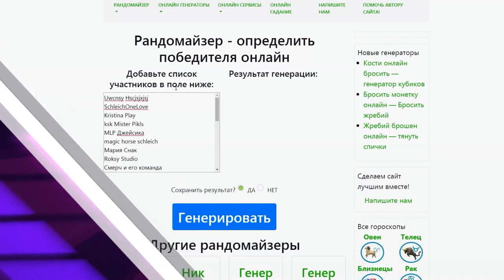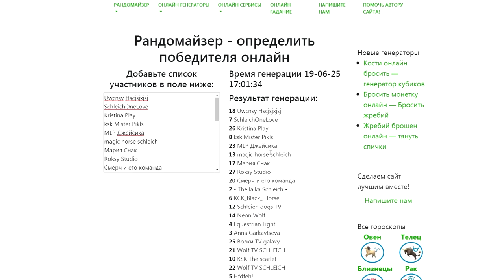ИТОГИ КОНКУРСА НА ФИГУРКИ И СИГНЫ! | AKIRA WOLF / АКИРА ВУЛФ | Лошади фалабелла, САФАРИ ЛТД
РАСКРОЙ ОПИСАНИЕ!

Все списки конкурса:

1. ДВЕ лошади породы фалабелла (Сафари Лтд)
2. Динозаврик
3. Динозаврик
4. Динозаврик
5. Лошадка
6. Динозаврик
7. Динозаврик
8. Слоник
9-15. Две сигны (на фигурке и с моим лицом)

❤️ Список участников:
1. - Uwcnsy Hscjsjxjsj
2. - SchleichOneLove
3. - Kristina Play
4. - ksk Mister Pikls
5. - MLP Джейсика
6. - magic horse schleich
7. - Мария Снак
8. - Roksy Studio
9. - Смерч и его команда
10. -  The laika Schleich
11. - КСК_Black_ Horse
12. - Schleieh dogs TV
13. - Neon Wolf
14. - Equestrian Light
15. - Anna Garkavtseva
16. - Волки TV galaxy
17. - Wolf TV SCHLEICH
18. - KSK The scarlet
19. - Wolf TV SCHLEICH
20. - Hfdfeh
21. - Hayley Schleich
22. - КИСА клэп
23. - Плюшевый Монстр
24. - Mary Ostwind Studio
25. - Animal Клипы
26. - Соня Wolf
27. - Таня

❤️ Список победителей:
1. Mary Ostwind Studio
2. The laika Schleich
3. Anna Garkavtseva
4. Equestrian Light
5. Hfdfeh!
6. КСК_Black_ Horse
7. SchleichOneLove
8. ksk Mister Pikls
9. Hayley Schleich
10. KSK The scarlet
11. Плюшевый Монстр
12. Schleieh dogs TV
13. magic horse schleich
14. Neon Wolf
15. Таня

Привет! Вы попали на моё видео, в котором озвучены итоги конкурса. А если вам понравилось это видео, можете посмотреть другие, а именно: